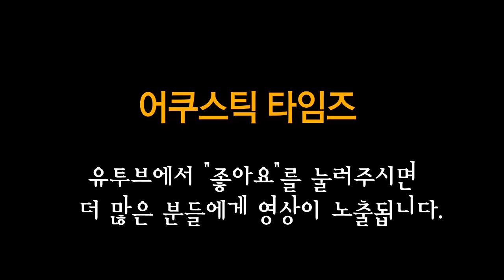Orangewood 어쿠스틱기타 BG192CD